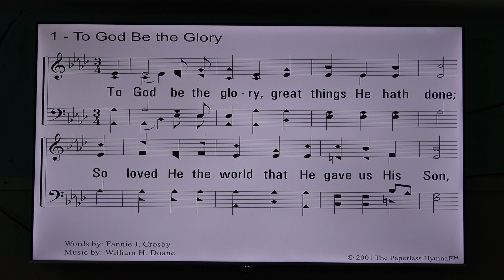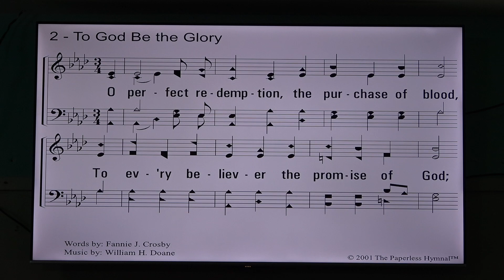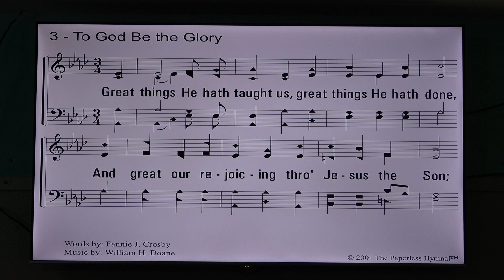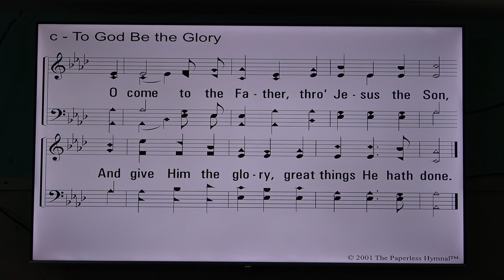20240915 Closing Service